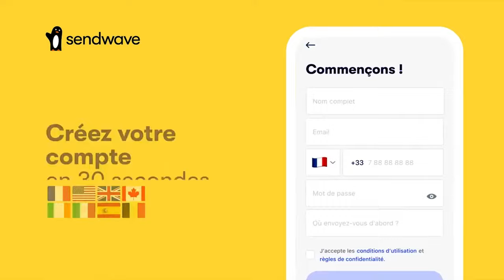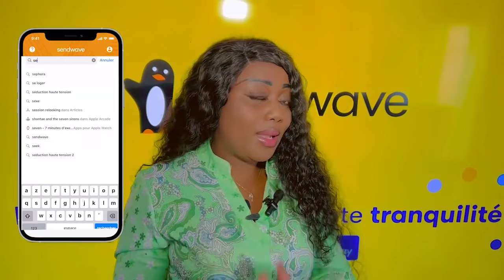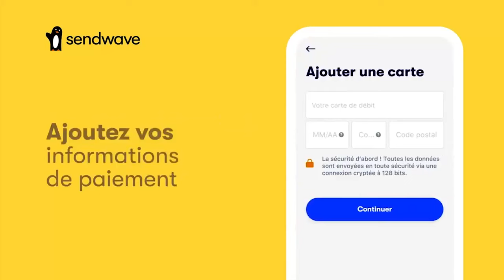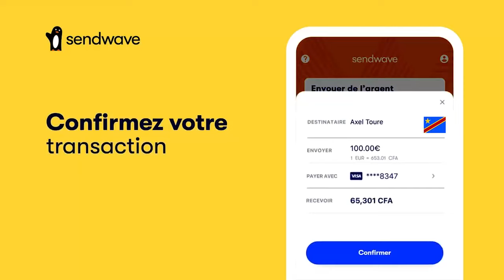FALLY Sur L'Arrestation De CAMIONNETTE MBOLA Contre JOHNNY-CO Et Attaque FERRE Et BABY NDOMBE